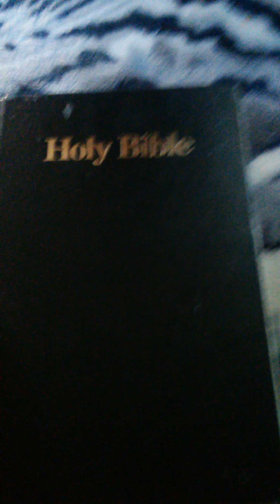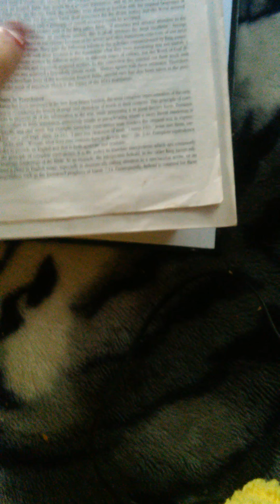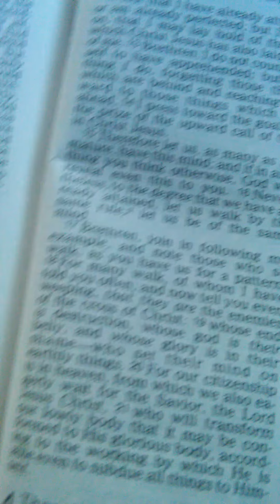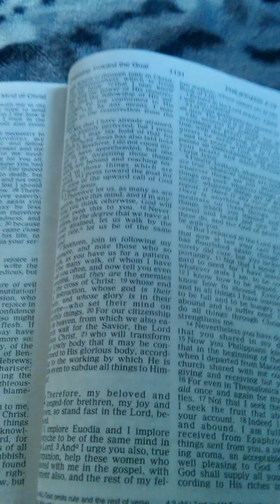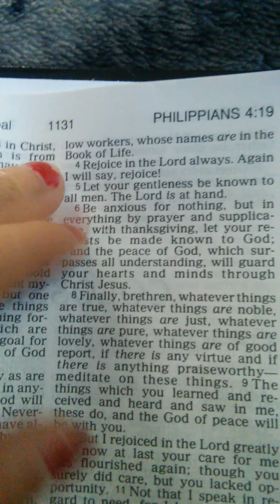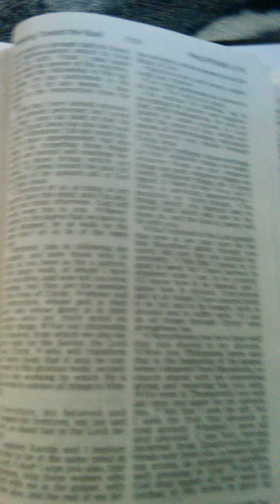🙏PRAY FOR EVERYTHING🙏 PHILIPPIANS 4:6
Jesus loves you even the unbeliever.God bless all.